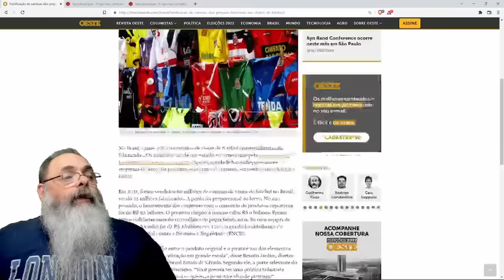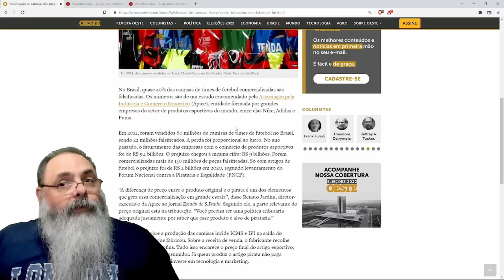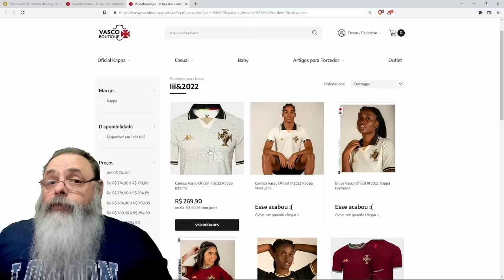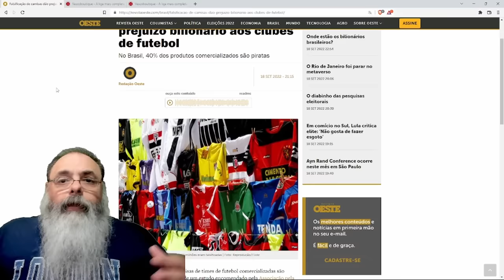CAMISAS de CLUBES são um NEGÓCIO FANTÁSTICO, mas DIZEM que PERDEM com a PIRATARIA é um ERRO